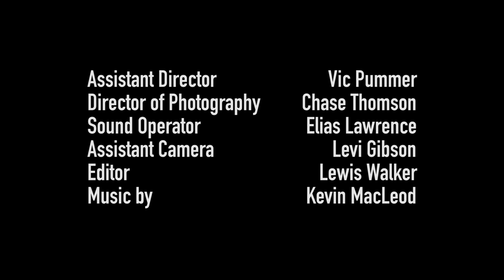Hot Seat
An escape game inspired psychological thriller.

A huge thank you to my family for supporting me in everything I do - love you guys.